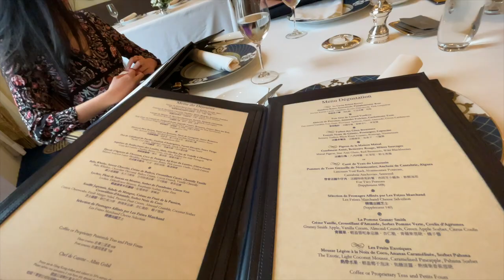Gaddi's ｜｜1 Star Michelin Restaurant ｜French cuisine｜全港第一间Fine Dining餐厅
The historical atmosphere and nice service brought me to Paris again. It was like a dream when we enjoyed a 4-hour lunch there.

Hong Kong Food#1 Star Michelin Restaurant French cuisine